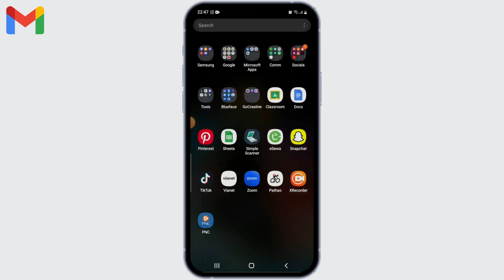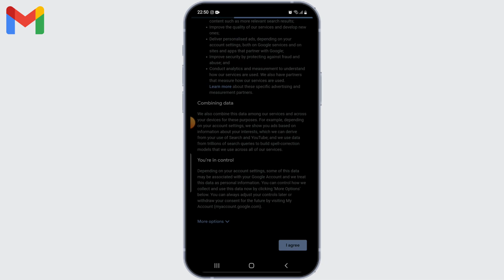How To Create Gmail Account On Android (2023)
In this step-by-step guide, we'll cover everything from accessing the Google Play Store to downloading the Gmail app and creating your account. We'll ensure that you have a smooth experience setting up your Gmail account on your Android device.

👋 Welcome to Create Login And Delete! In this video tutorial, we'll guide you through the process of creating a Gmail account on an Android device in 2023. If you're new to Android or need assistance with setting up your Gmail account, this tutorial is perfect for you.

Tips for creating a Gmail account on Android in 2023

📱 Timestamps:

0:00 - Introduction
0:05 - How To Create Gmail Account On Android
0:10 - Steps To Create Gmail Account On Android